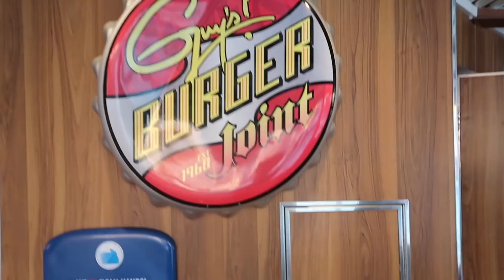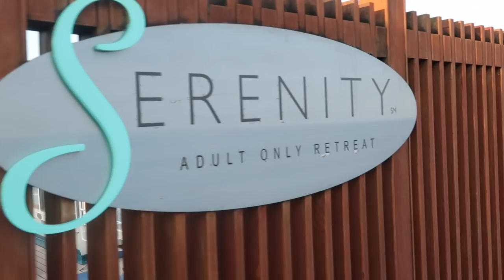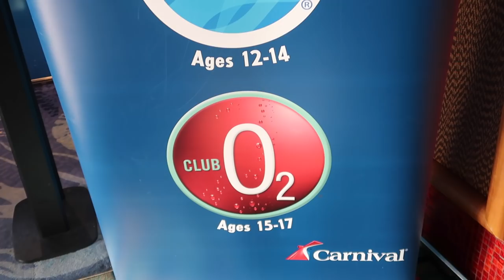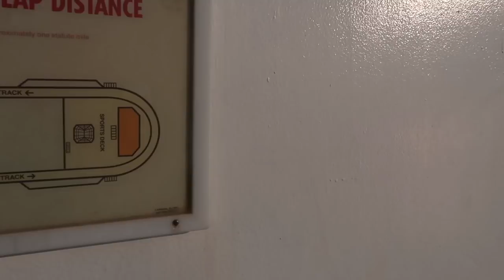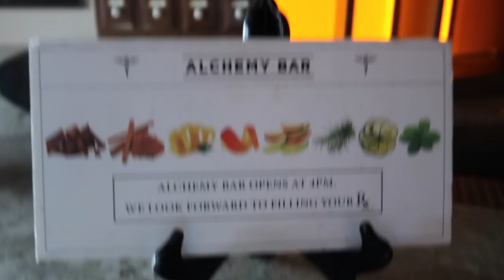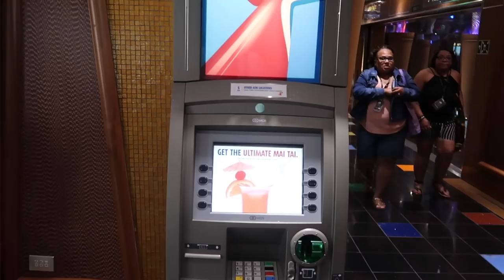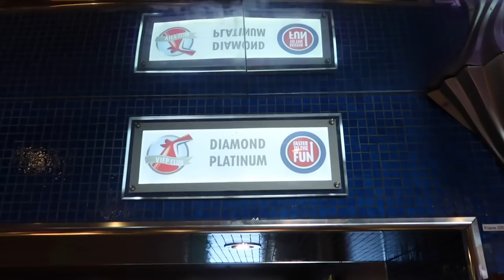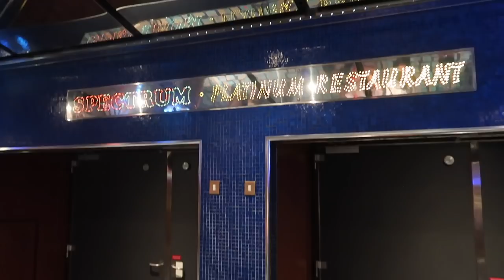CARNIVAL GLORY SHIP TOUR | HIGH DEFINITION | COMPLETE GUIDE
CARNIVAL GLORY | HIGH DEFINITION SHIP TOUR